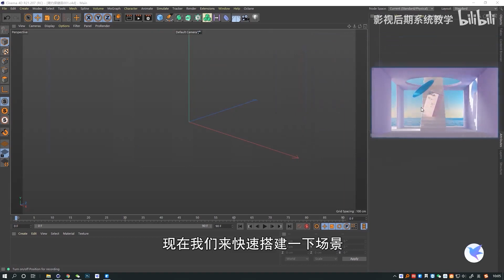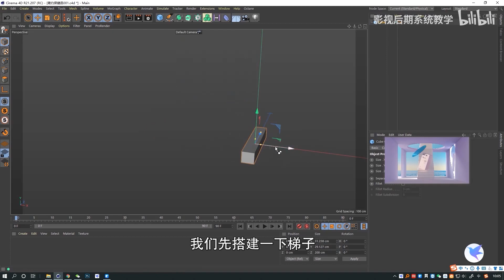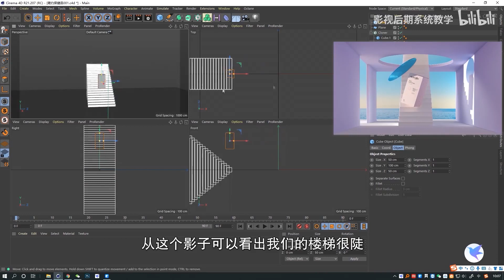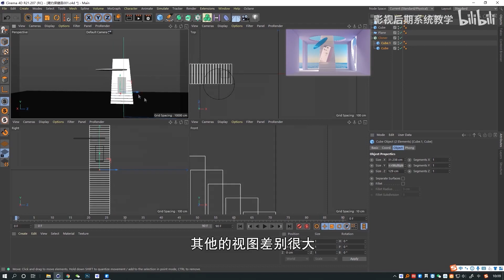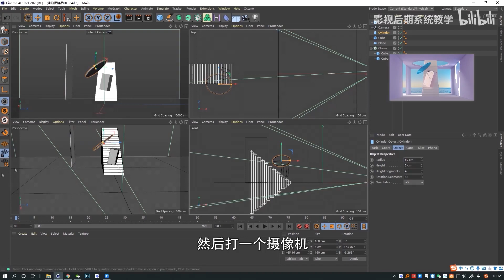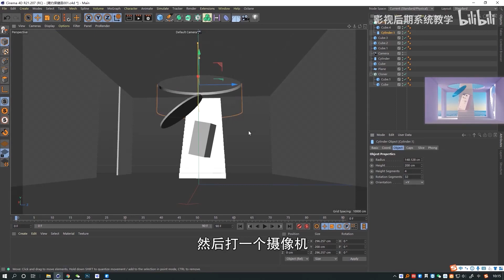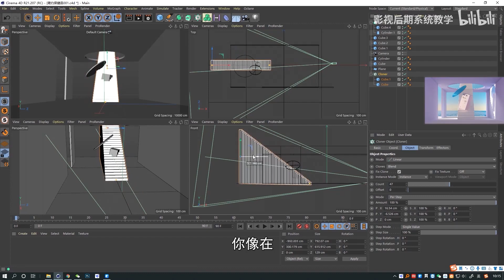C4D简洁大气场景建模渲染教程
完整教学，有兴趣学习同学可以跟着练习。